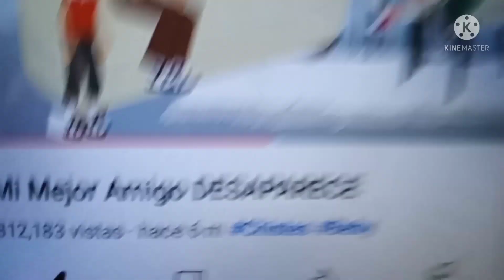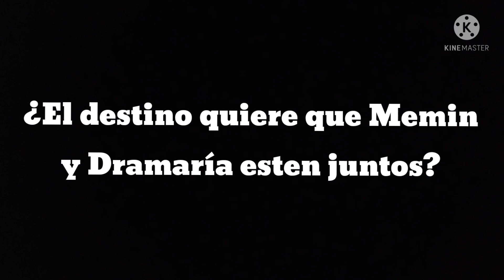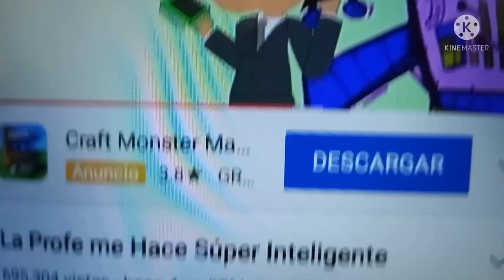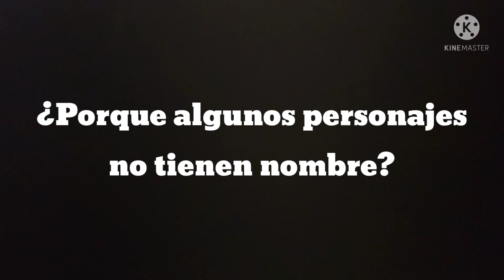MISTERIOS SIN RESOLVER DE